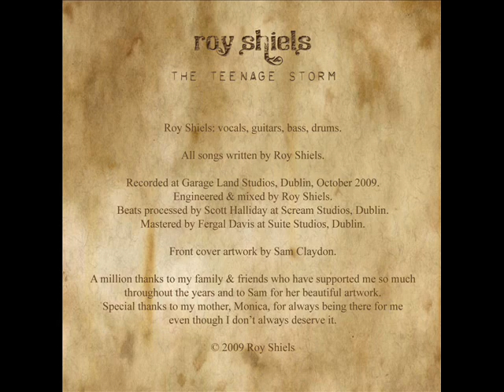Roy Shiels - The Teenage Storm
1. Vessel (4:00)
2. To Feel It (4:36)
3. State Of Mind (3:27)
4. The Girl (3:59)
5. It's Love (2:43)

Sleeve art by Samantha Claydon.